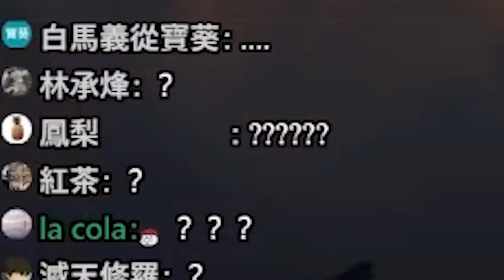傳說對決 |巔峰賽3打7能贏嗎?主播開麥硬C暴虐30%輸出!| Sirenia 海牛 |愛里